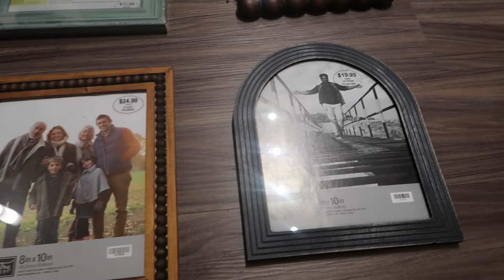CLEAN WITH ME | Back Home in LA + Home Updates + New Decor + More!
Hey guys, welcome back to another video! We're back home in LA, clean and unwind w/me. I hope you guys enjoy:) ​

Soundtracks Of My Life:   / profile

 Instagram ↠ @Keyanakirkland
 Tiktok ↠ @Keyanaskirkland

0:00 - 6:03 | Intro + Home Updates
6:03 - 10:51 | Clean w/me + Gallery Wall
10:51 - 13:46 | Decorate the patio with me